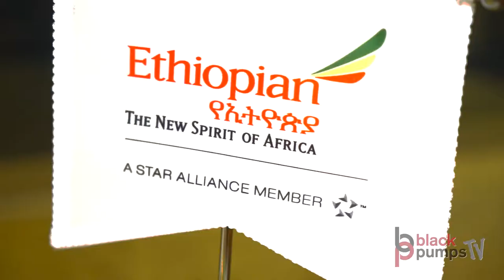The Red Carpet at the Black Pumps Gala - hosted by KayCee Nwasike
There is something about the energy on Black Pumps Gala Red Carpet... the people, the love, the laughter, the fashion, the selfies. Aaaahhhh... It's unbeatable! Watch and be inspired.